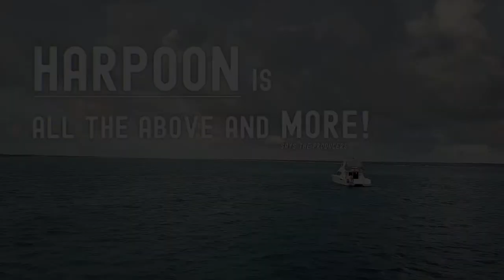HARPOON Official Trailer (2019) Christopher Gray, Horror & Comedy Movie HD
Rivalries, dark secrets, and sexual tension emerge when three best friends find themselves stranded on a yacht in the middle of the ocean under suspicious circumstances.